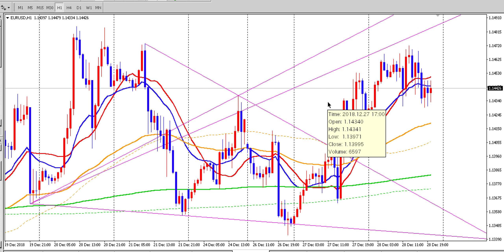FX（為替）#1 ウォルフ波動を使いこなす秘訣（２０１８年１２月２９日）by プロトレーダー翔太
【再生リスト】